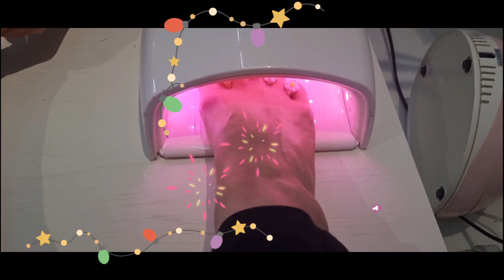팬사랑열정 선물 네일샵